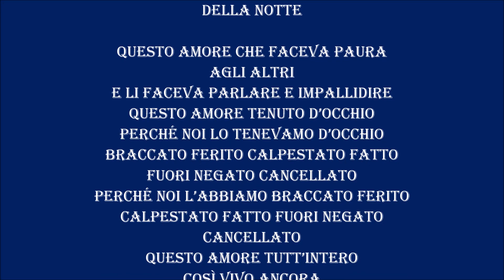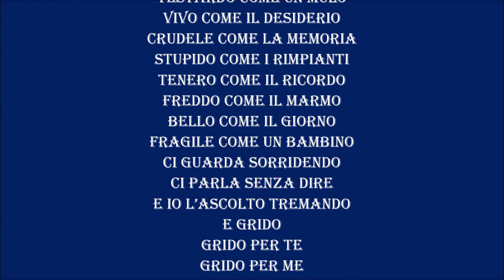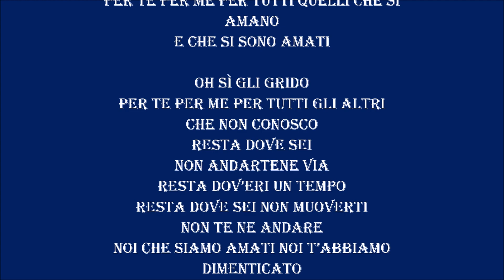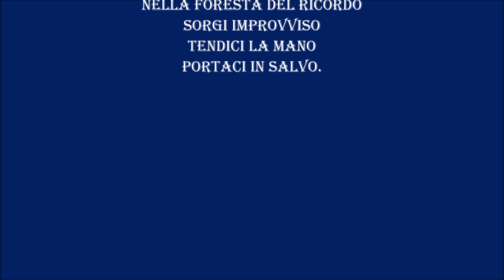QUESTO AMORE di Jacques Prevert - Le videopoesie di Gianni Caputo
Si precisa che  - Non avendo potuto richiedere esplicita autorizzazione per i materiali utilizzati -  Il video sarà immediatamente rimosso dal canale su semplice segnalazione o richiesta in tal senso da parte dell'autore medesimo o di chi ne rappresenta gli interessi legittimi, qualora violasse inconsapevolmente il diritto d'autore anche relativamente alle immagini e musica di sottofondo